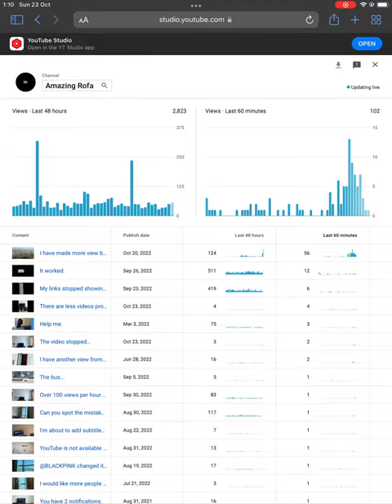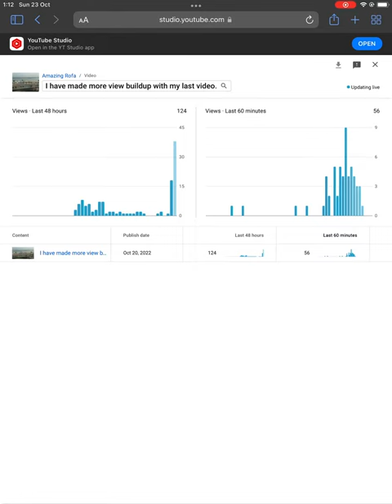My video was about to stop…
My video was just about to stop…